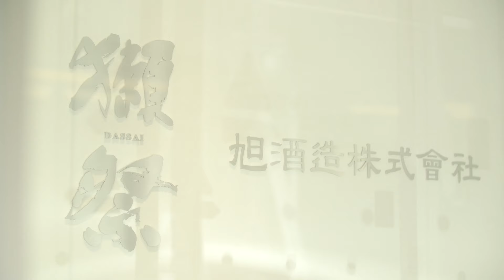事例 旭酒造株式会社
旭酒造は獺祭を製造している蔵元です。Oracle Cloud Infrastructureを活用して販売管理をしています。今後は美味しいお酒作りにもCloudを活用したいと考えています。